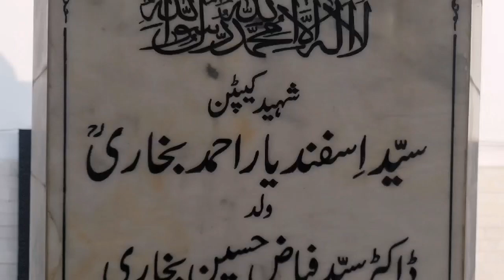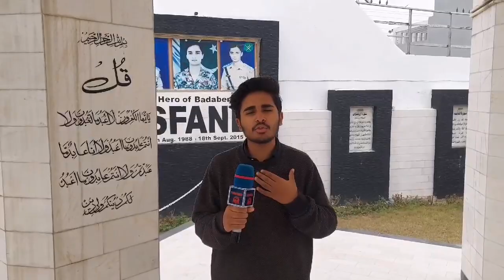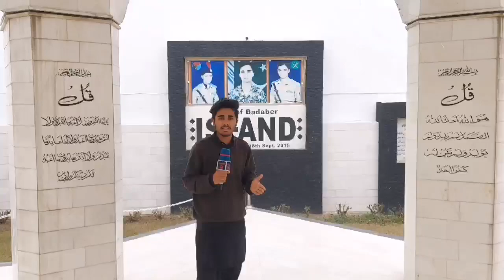Blessed is the grave of martyred Captain Syed Esfandiar Bukhari. Urdu Talk TV.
I love you all, thank you all for your cooperation! You will be provided with good content on this channel which will be interesting and informative. This channel will have Vlogs, Interviews, Challenges, etc. If you guys want to see something, please let me know!

🌹Created By : Urdu Talk TV.